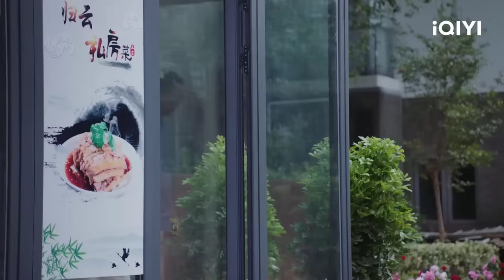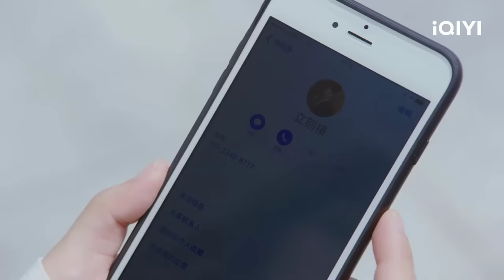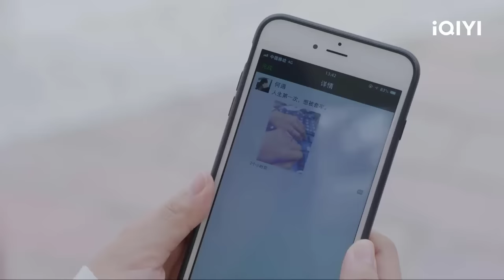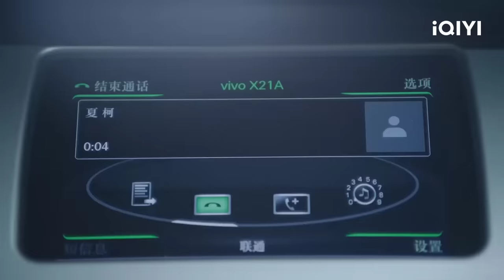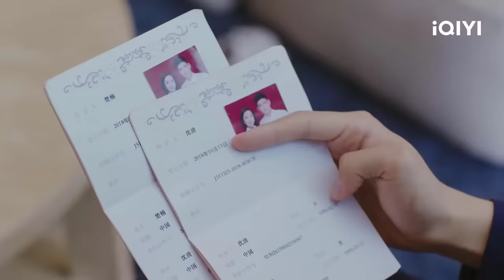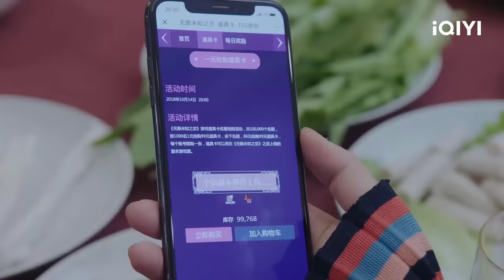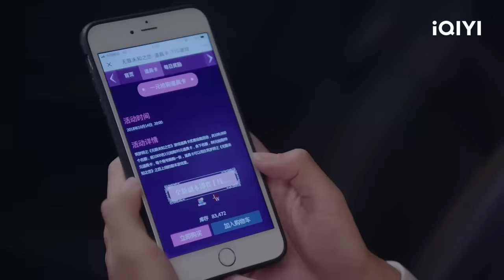THẾ GIỚI NỢ TÔI MỘT MỐI TÌNH ĐẦU - Tập 12 | Siêu Phẩm Ngôn Tình Ngọt Ngào | iQIYI Phim Thuyết Minh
ღ Đạo diễn: Trần Thế Phong
ღ Diễn viên: Hình Chiêu Lâm, Bạch Lộc, Trạch Tử Lộ
ღ THẾ GIỚI NỢ TÔI MỘT MỐI TÌNH ĐẦU: Hình Vận là một cô gái đáng yêu, trạch nữ chính hiệu, 24 tuổi làm việc tại công ty game mobile TIG, luôn ước mơ trở thành một nhà thiết kế game. Vừa hay công ty đang thực hiện tuyển chọn phương án sản phẩm liên quan đến dự án về tình yêu trong toàn công ty, để thực hiện ước mơ của mình, cô nàng với kinh nghiệm tình trường bằng không đã gia nhập vào đội quân đi xem mắt. Đâu ai ngờ, hành động này của cô đã khiến chủ tịch Hạ Kha dần dần nhận ra tấm chân tình của mình đối với cô